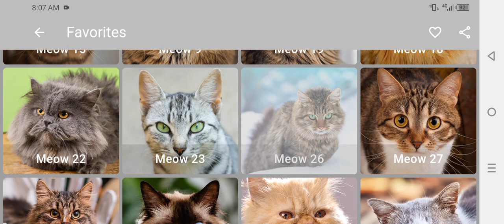Billi Ki Awaaz | बिल्ली की आवाज | Billi Ki Awaj | Billi ki awaz khatarnak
### Detailed Description:
This video titled "Billi Ki Awaaz | बिल्ली की आवाज | Billi Ki Awaj" is a comprehensive collection of various cat sounds, perfect for anyone fascinated by these furry companions. From the gentle meow of a kitten to the more intense sounds of a cat in distress, this video captures the full range of a cat's vocal expressions. Whether you're looking to entertain your cat, study their behavior, or simply enjoy the soothing yet mysterious sound of a cat's voice, this video has it all. It’s ideal for cat lovers, pet owners, and those interested in animal sounds, providing a delightful and authentic auditory experience.

### Explanation of All Headings:

1. **बिल्ली की आवाज (Billi Ki Awaaz):**
   - This heading highlights the general sound of a cat, focusing on the natural vocal expressions that cats use in different situations.

2. **billi ki awaaz:**
   - The English transliteration of the Hindi phrase "बिल्ली की आवाज," indicating the same theme of various cat sounds.

3. **billi awaaz:**
   - A shortened version focusing on the same cat sounds, emphasizing the simplicity and the distinctiveness of the cat’s vocalization.

4. **billi ki awaj 🐈 बिल्ली की आवाज❗:**
   - This combines both Hindi and English transliterations with an added cat emoji and exclamation mark to highlight the urgency or intensity of certain cat sounds.

5. **billi:**
   - Simply refers to the cat, focusing on the essence of what the video is about – capturing the pure sounds of a cat.

6. **billi ki awaj:**
   - Another variation of the main theme, emphasizing the sound of a cat with slight changes in spelling.

7. **billi ka awaz:**
   - This heading specifically highlights a singular sound or a particular type of sound made by a cat.

8. **billi ki awaz:**
   - Reiteration of the primary theme, focusing on the full spectrum of cat sounds.

9. **billi ke rone ki awaaz:**
   - Refers to the sound a cat makes when it is crying or in distress, which can be particularly emotional or intense.

10. **billi ki awaaz meow meow:**
    - This emphasizes the common "meow" sound associated with cats, making it relatable and easily recognizable.

11. **billi ka awaj:**
    - Similar to earlier headings, this focuses on the sound of a cat, using an alternate spelling.

12. **billi sound:**
    - General heading that highlights any sound made by a cat, be it a meow, purr, or hiss.

13. **billi voice:**
    - Refers to the vocal quality of a cat, emphasizing the uniqueness of each sound.

14. **billi ki awaz khatarnak:**
    - This heading highlights the dangerous or threatening sounds a cat can make, such as hissing or growling.

15. **billi ki awaz wali video:**
    - Indicates that this video is dedicated entirely to the sounds made by a cat.

16. **billi ka sound:**
    - Similar to earlier headings, focusing on the specific sounds a cat makes.

17. **billi billi:**
    - A playful repetition, emphasizing the cuteness or familiarity of the cat’s sound.

18. **billi ki sound:**
    - Another variation focusing on the overall sound of a cat.

19. **billi ki video:**
    - This heading indicates that the video contains visuals as well, enhancing the experience with both sound and sight.

20. **awaj - बिल्ली की आवाज:**
    - This combines both Hindi and English to emphasize the sound aspect of the video.

21. **बिल्ली की आवाज में:**
    - This phrase means "in the voice of a cat," focusing on the authenticity of the sounds captured in the video.

22. **बिल्ली की आवाज डरावनी:**
    - Highlights the scary or eerie sounds a cat can make, which might be surprising or unsettling.

23. **बिल्ली की आवाज निकालो:**
    - This heading could be interpreted as a call to mimic or produce cat sounds, appealing to those interested in learning or imitating them.

24. **बिल्ली की आवाज में गाना:**
    - Suggests a song or melody created using cat sounds, which could be both entertaining and creative.

25. **billi cat:**
    - Combines both the Hindi word for cat "बिल्ली" and the English word "cat" to appeal to a broader audience.